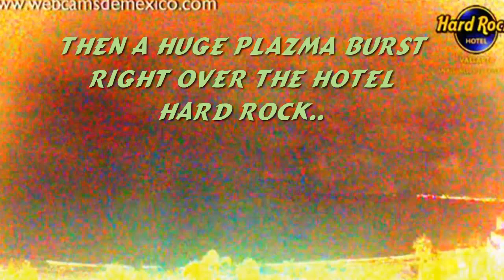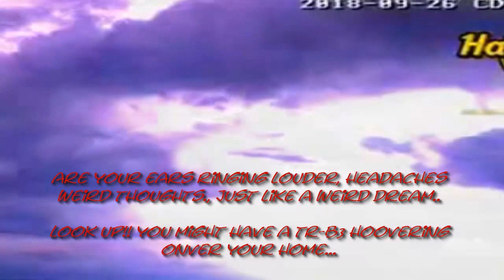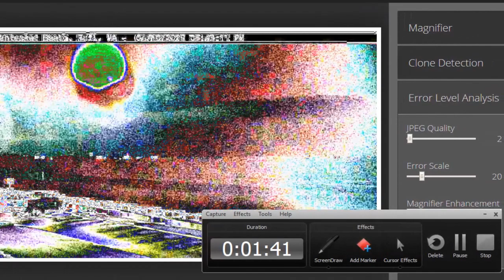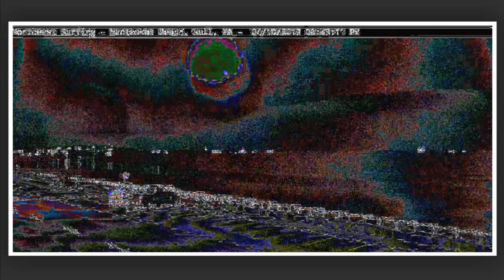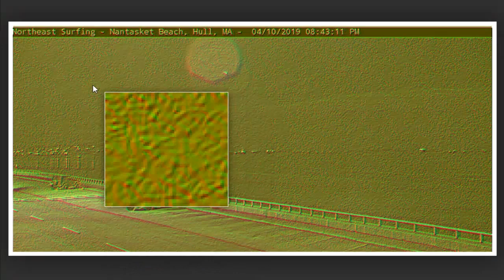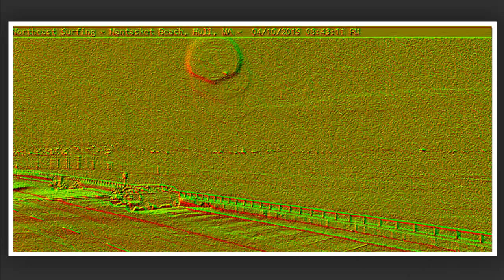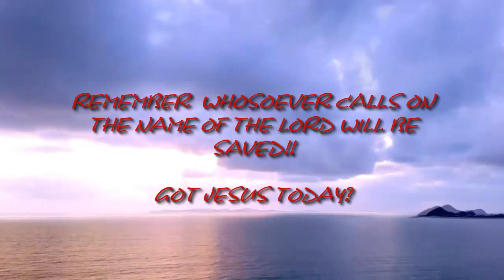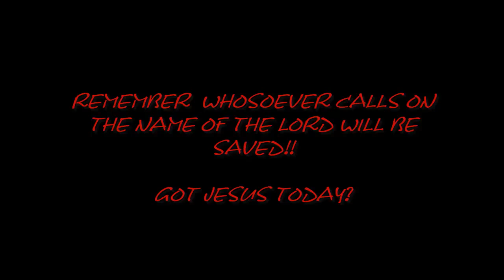Evidence Planet x and Nibiru Complete System Exist!! Totally Weird!